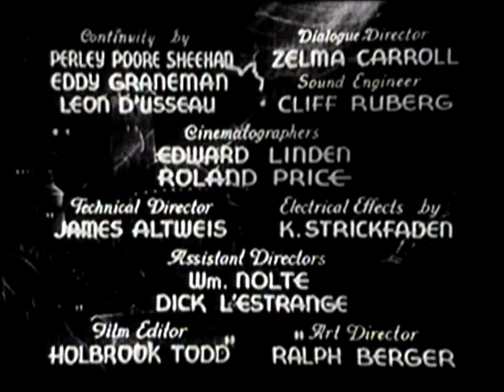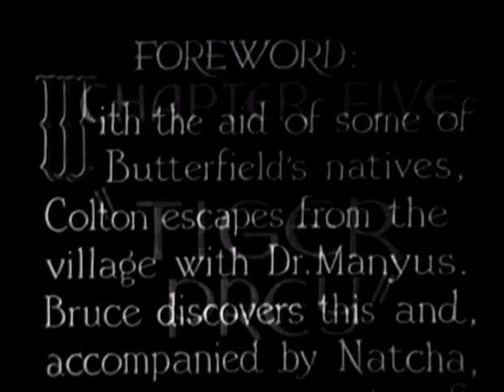Tiger Prey (1935) - The Lost City